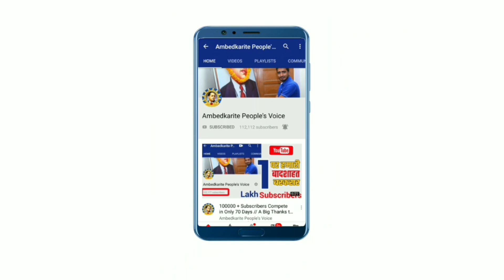Bhima Koregaon फिल्म की रिलीज की तारीख आ गयी सामने || Bhim Army Chief Chandrasekhar Azad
हमसे जुड़े -